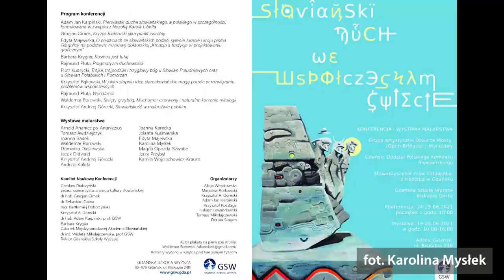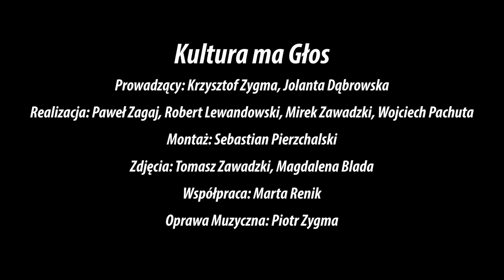Kultura ma Głos - odcinek 91 - 1 lip 2021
Dziś w programie szczególnie duża miejsca poświęcamy Mateuszowi o którego życie walczy tak dużo ludzi o dobrych sercach